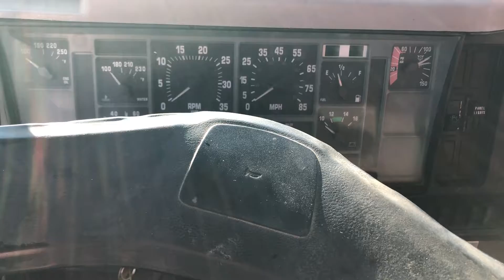1997 INTERNATIONAL 2574 For Sale